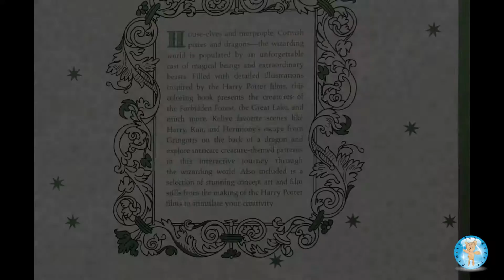Harry Potter Magical Creatures Adult Coloring Book Dog Speed Color - Family Toy Report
In this video, we color a page from Harry Potter Magical Creatures Coloring Book. This adult coloring book is published by Scholastic. Ages: 8 and up. ISBN: 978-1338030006. Book dimensions: 8.4(w) x 10.6(h). We purchased this book at Barnes and Noble for $15.99.

We used permanent Sharpie markers for this coloring page. Markers will bleed through the paper. We enjoy coloring with markers because the colors are so vibrant.

This is a time lapse video. It took us approximately two hours to color this coloring page. This is the speed version. Here is a link to the extended version

Coloring this Harry Potter coloring page was fun and relaxing! Enjoy!

Music: John Deley and the 41 Players